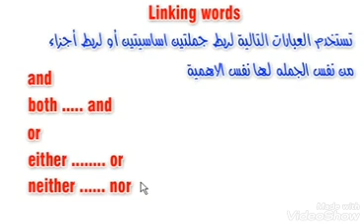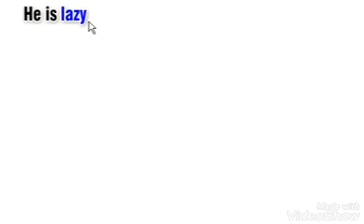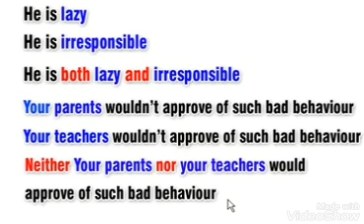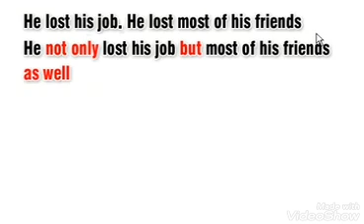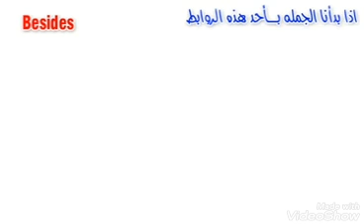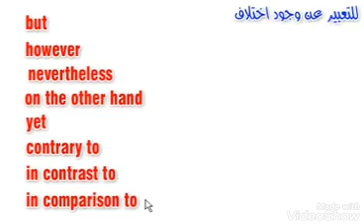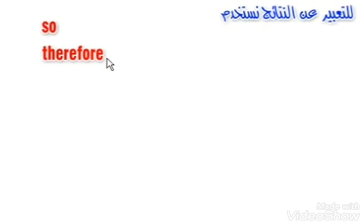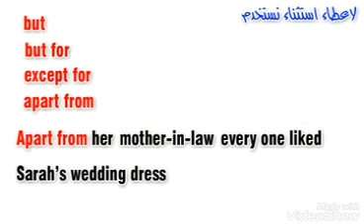Conjunctions - Linking words : الروابط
And ,or , so , because,  both,  although,  but , either, neither... etc.